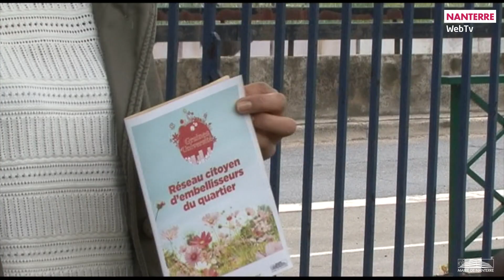école maternelle soufflot : jardin potager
Direction école maternelle Soufflot pour un déjeuner sur l’herbe et la visite de son jardin potager.